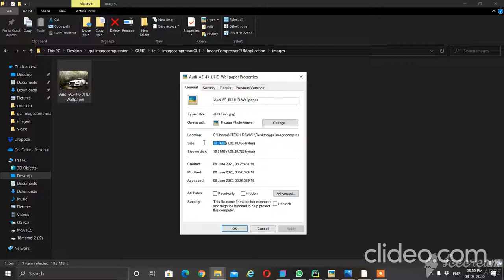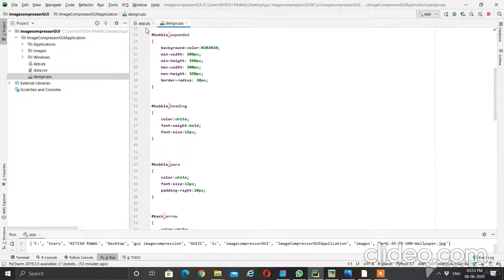image compression python application using python libraries pillow and pyqt5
its compress the image by 80 to 90 % of its size